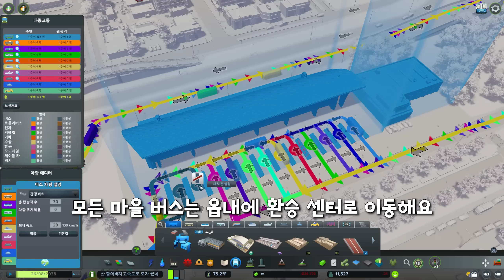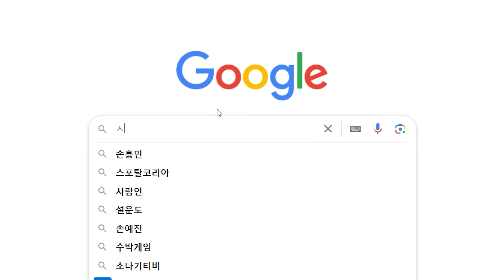정교하게 작동하는 시골 도시 시뮬레이터 수준 ㄷㄷㄷ [시티즈 스카이라인]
별고래 인슷타

🔹 게임이름 : 시티즈 스카이라인
🔹 보유 DLC 정보 : Cities: Skylines - After Dark

🔹 자세한 설명은 나무위키를 참고 해주세요!

🔹 음원

The Mini Vandals - Under the Wire
Audionautix - Mountain Sun
Doug Maxwell_Jimmy Fontanez - Smoked Kielbasa Polka
Wayne John Bradley - Every Day
Wolfgang Lohr - When the Saints(Remix)